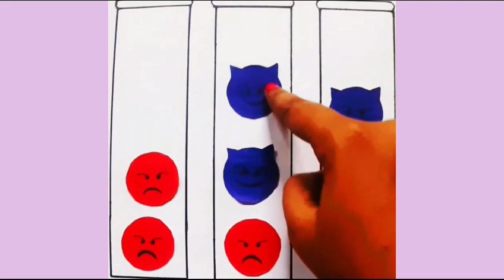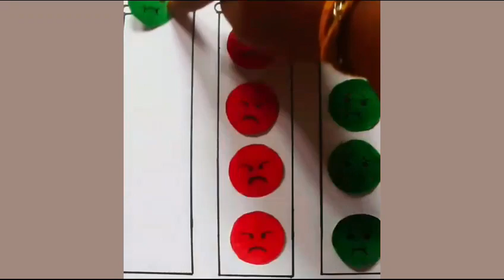Who Want to Play this game?😍 | Comment What Emoji Game Next!!!😊